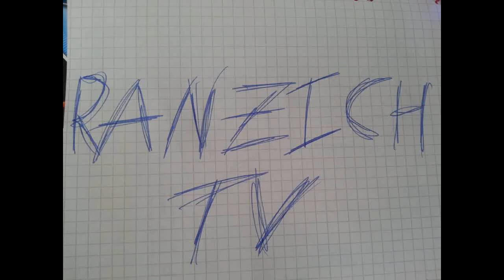RanzichTV kocht: Mettbrötchen auf Bagel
Da Le Mariké immernoch im Urlaub ist muss heute mal spontan der Helmut einspringen.